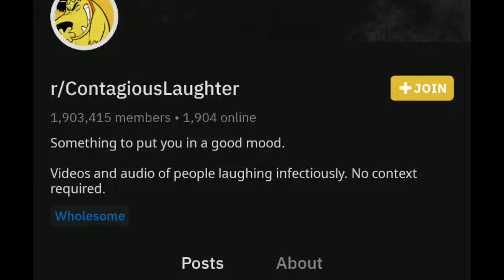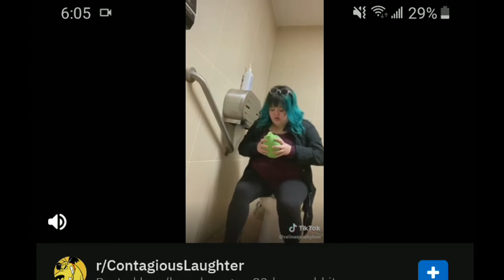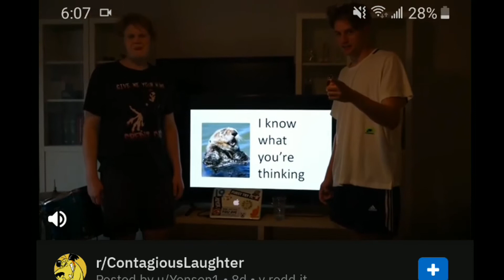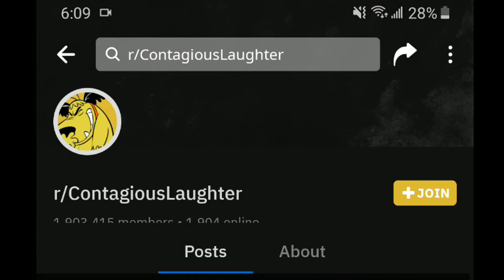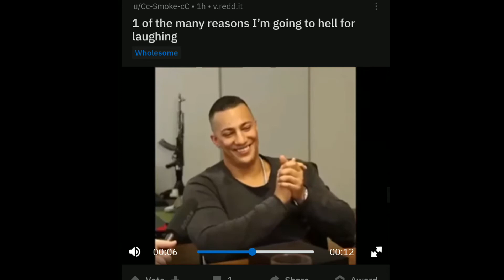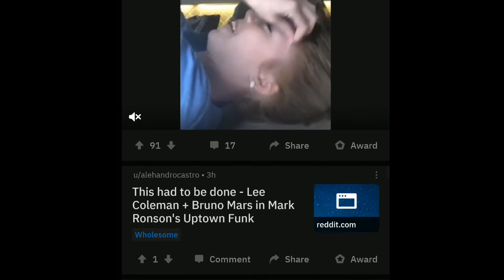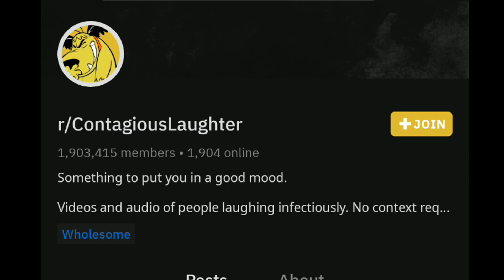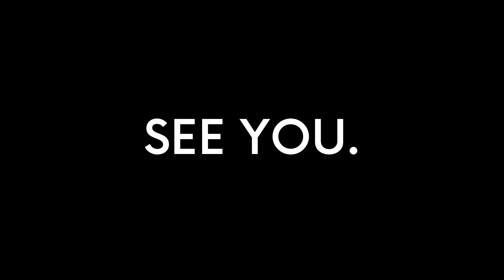The Reddit Zone | r/ContagiousLaughter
Laughter is the best medicine. So, we have a subreddit for you to try.